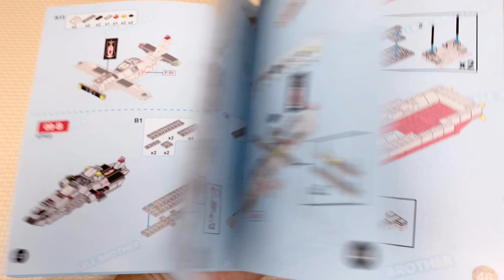レゴ互換 戦艦 飛行機 ホバークラフト 戦闘機 ／ LEGO compatible Battleship Airplane Hovercraft Speed Build & Review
レゴ互換 戦艦 飛行機 ホバークラフト 戦闘機 ／ LEGO compatible Battleship Airplane Hovercraft Fighter Speed Build & Review - Cube&Brick

0:04 商品内容（Product Content）
0:29 戦艦（Battleship）
1:45 飛行機（Airplane）
2:34 ホバークラフト（Hovercraft）
3:19 戦闘機（Fighter）

レゴ互換のLELE BROTHERというメーカーの商品です。パーツ数は106個で、戦艦、飛行機、ホバークラフト、戦闘機の４種類を作ることができます。

この動画は、AFOLS（大人のレゴファン）、レゴコレクター、およびレゴ等の購入を検討している保護者向けです。組立などの作業量、価格、ギミック、安全性など商品内容を把握していただき、実際に遊ぶ方に合致するかどうかの判断にお役立てください。

This video is for AFOLS (Adult Fan Of Lego), lego collectors and Parents who watch what lego they will buy. Please understand the product contents such as assembly work amount, price, gimmick, and safety, and use it to judge whether or not it matches the person who actually plays.